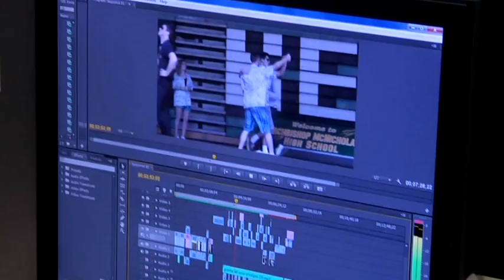McNicholas High School